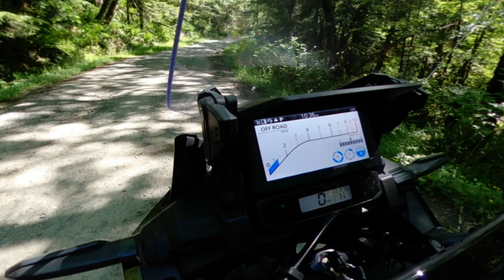Carbon River Adv Montage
Quick montage of an adv ride down carbon river road leading to Mt. Rainier. Wanted to test out hauling around the camera gear on the Africa Twin and got some decent shots.